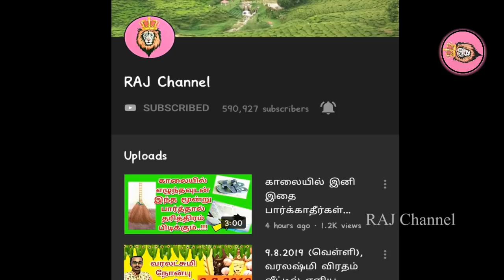தீபாவளி காலையில் கட்டாயம் இந்த இரண்டு பொருள் வாங்குங்கள்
IT'S new .